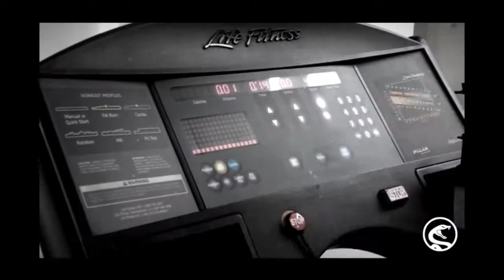Black Mamba Elite: Anthony Robinson video blog - Episode 6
Follow Anthony Robinson's progress to the 2013 UKBFF North East championships. Filmed at Preston's Ultra flex Gym with training partner Nathan Jefferies. Tweet Anthony: @thebody1985 Tweet Nathan: @nathjefferies Tweet Mamba: @blackmamba_uk Visit blackmambaelite.com for more details!